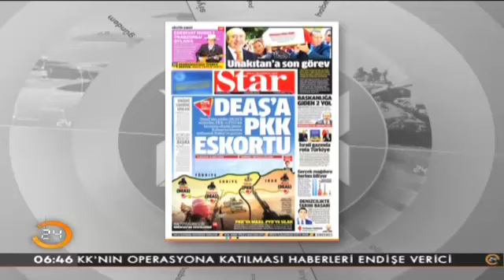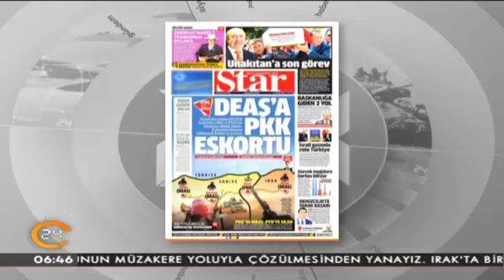Star Gazetesi: DEAŞ'a PKK Eskortu (14.10.2016)